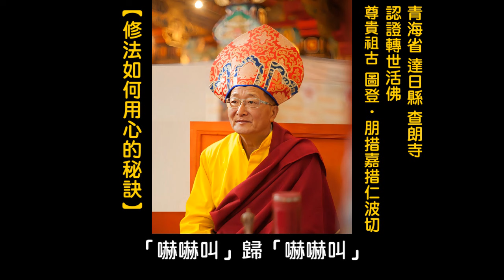修法如何用心的秘訣-弘法寺 圖登．朋措嘉措仁波切 2008 11 13說法(2024 10 10 編輯)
尊貴祖古圖登．朋措嘉措仁波切，在二00二年九月三十日被青海省達日縣查朗寺旦白尼瑪老佛爺，認證為佛教密宗寧瑪巴．噶陀派藏區佛爺轉世，法號為圖登．朋措嘉措仁波切，在台弘法利生多年，渡眾無量無邊，天人同慶。
青海省達日縣查朗寺旦白尼瑪老佛爺指出，圖登．朋措嘉措仁波切是佛教密宗寧瑪巴．噶陀派，修習大圓滿法的大成就者，前世曾修至虹光化身，今世轉世到台灣弘法利生。
2011年03月31日青海省達日縣查朗寺旦白尼瑪老佛爺正式宣佈：台灣普陀講堂為青海省查朗寺之台灣分寺,並命名為：佛教法輪弘法寺,金剛上師簡稱為弘法寺。

(修持煙供八大利益)
一、解除宿怨。
二、諸業滅盡。
三、速獲功德。
四、感富饒果。
五、諸病痊癒。
六、天龍地祇擁護。
七、處所吉祥
八、速證佛果

弘法寺 花蓮縣光復鄉中正路2段17巷9號